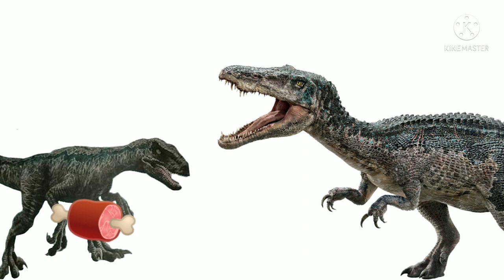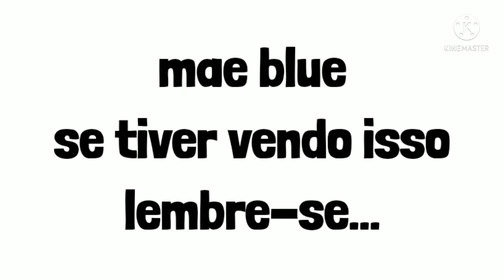feliz dias das maes